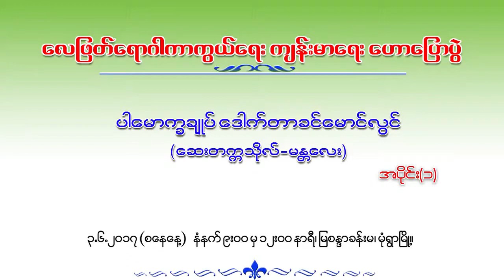Stroke Prevention by Prof. Khin Mg Lwin ( Part 1)